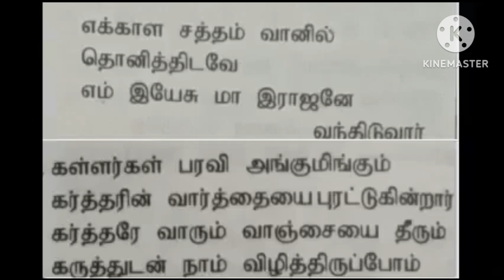ekala satham vanil